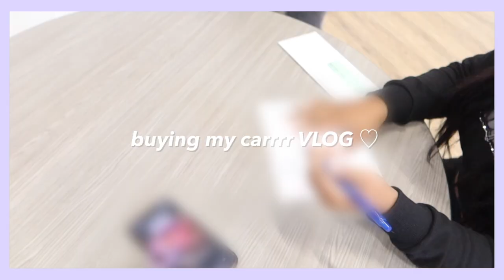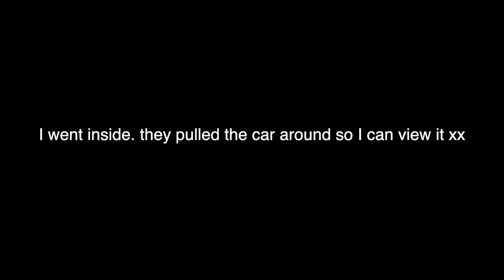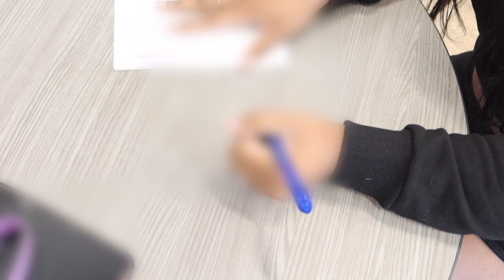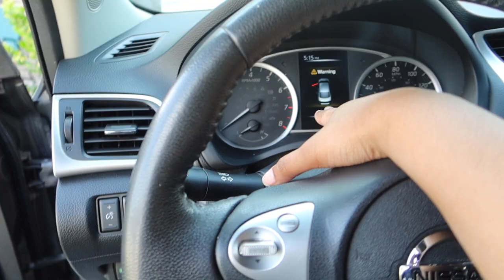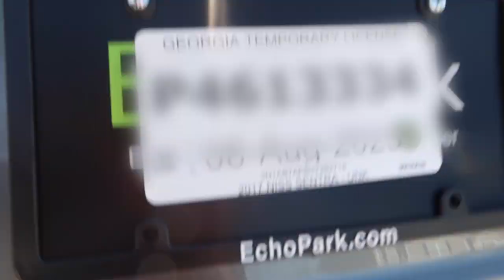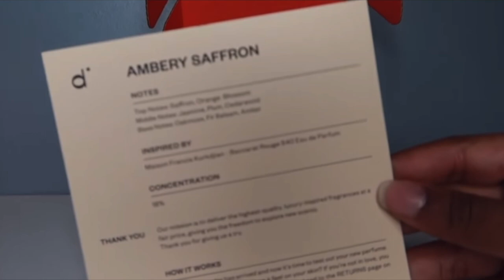I bought my FIRST car at 19 years old |car tour + come with me ✨| Unique Adriani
✩ Hey Guys ✩

Today’s video is: a car vlog purchasing my first car on my own, but my 2nd car!

ft Alyssa howard , vadah zaniel , lexi vee , salome emani , saria raine

checkout my last video:

(Graphic Design, Intros, Logos, Etc)

FAQ :
⋆ what do i record with?
a) G7X mark III Camera 🤍

a) Florida🤍

⋆ what is my zodiac sign?
a) cancer 🤍

⋆ what is my favorite color?
a) White

Current subbie count : 4,037
Current subbie goal : 5,000